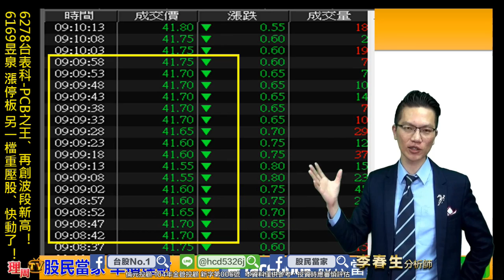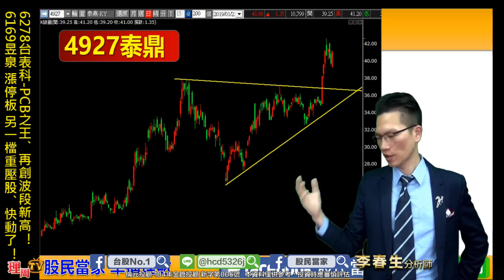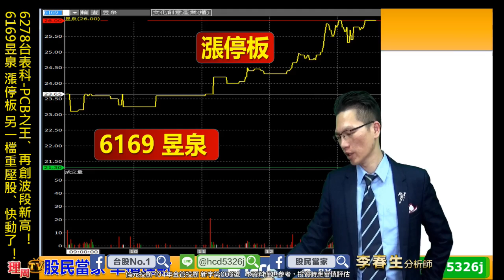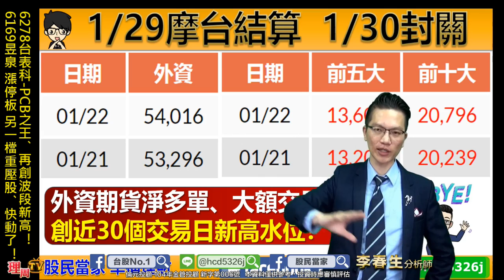理周TV-20190123 盤後-李春生(LEO) 股民當家／6278台表科-PCB之王、再創波段新高！6169昱泉 漲停板 另一檔重壓股、快動了！